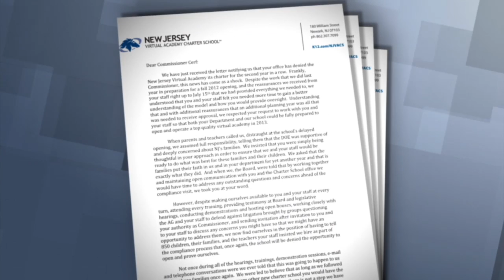No Virtual Charter School In New Jersey For Now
Esthere Tolbert's 10-year old son Micah was supposed to start school in the fall at a Newark-based virtual charter school, where all classes are taught online to home-based students.  But that changed recently when New Jersey education commissioner Christopher Cerf denied the school's final application.